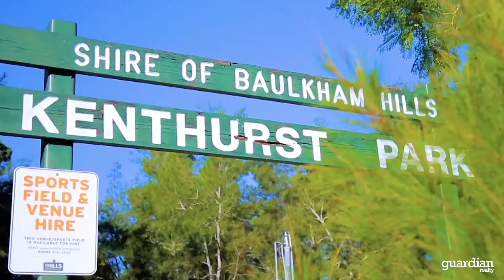4 Wattlebird Place, Kenthurst